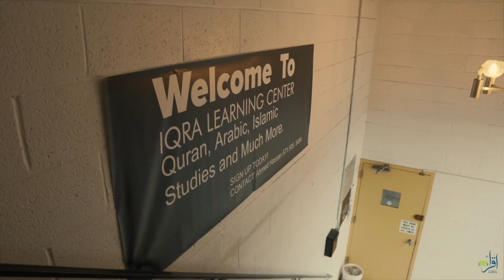Iqra Academy Fundraiser 2024 1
Assalamualaikum warahmatullahi wabarakatuh brothers and sisters! With the help of Allah, we have successfully moved to a bigger space and are now in need of support to renovate our Islamic school, IQRA Learning center
Let's come together and make a difference in the lives of our children.